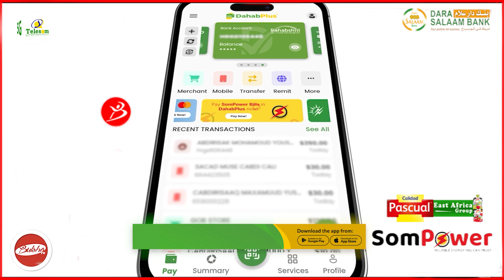Shacabka Waxaan, Leeyahay Doorsho Uu Diyaargarooba Iyo Inaan Musharax Ciro MaKu Xigeen Xasan Caamiye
Shacabka Waxaan, Leeyahay Doorsho Uu Diyaargarooba Iyo Inaan Musharax Ciro Madaxwayne Ka Dhigno Gudomiye Ku Xigeen Xasan CaamiyeBulshotv - apps on google play